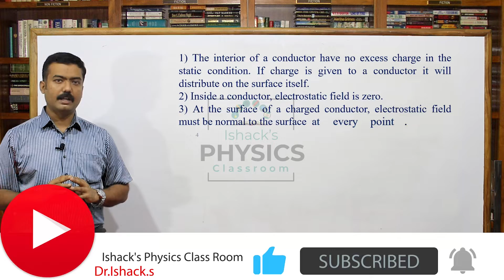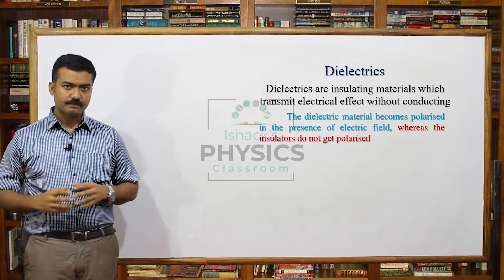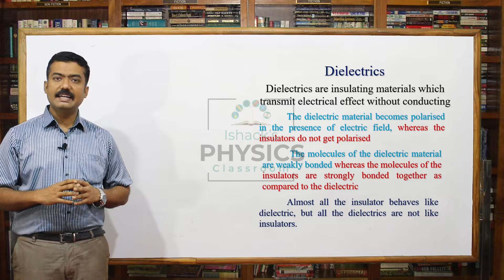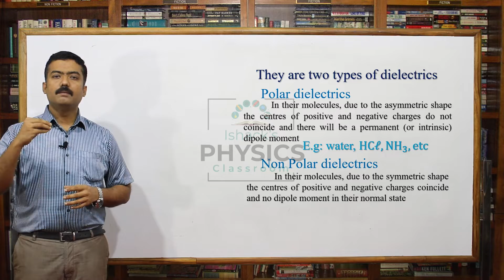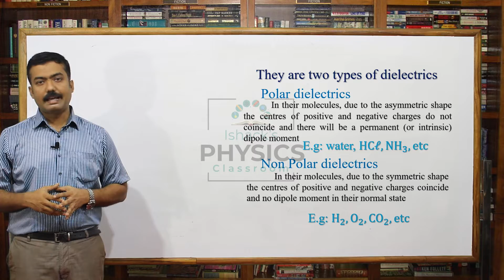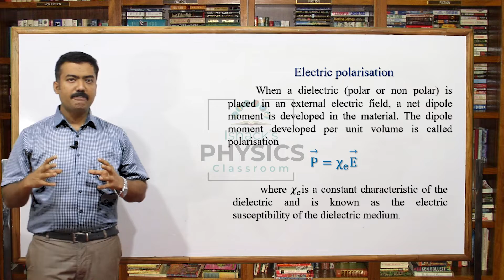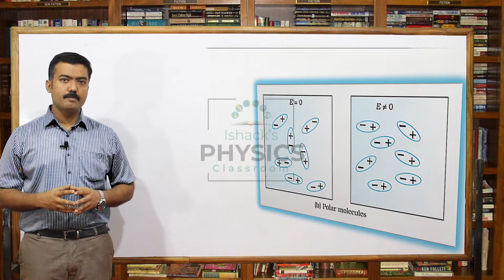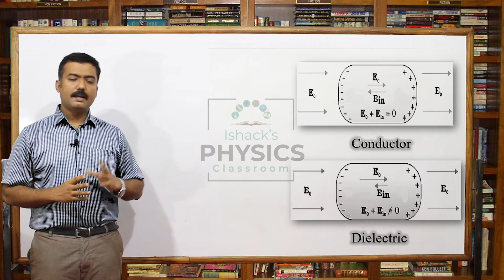Dielectrics and polarisation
Dielectrics are insulating materials which transmit electrical effect without conducting
They are of two types
1.Polar dielectrics: in their molecules, due to the asymmetric shape the centres of positive and negative charges do not coincide and there will be a permanent (or intrinsic) dipole moment
2.Non polar dielectrics: in their molecules, due to the symmetric shape the centres of positive and negative charges coincide and no dipole moment in their normal state.
Electric polarisation:
When a dielectric (polar or non polar) is placed in an external electric field, a net dipole moment is developed in the material. The dipole moment developed per unit volume is called polarisation
Conductor and dielectric in an external field